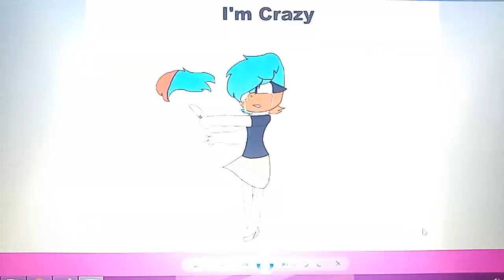(⚠️blood⚠️)Twisted meme (countryhumans)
Countries/Characters
Philippines
America
Spain
China
Korea
Japan

I really try hard at the last part and I was pround what it turned out.

If you dont know what was the last part if you join the KKK (Kataas-taasan,Kagalang-galang,Katipunan) you'll have to use your blood as and ink to write and I did look back at my history book 😑